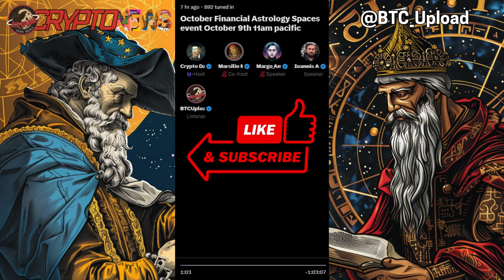✨ Is Crypto Doomed October’s Financial Astrology Holds the Answers ✨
Is crypto doomed? October's financial astrology holds the answers to where the cryptocurrency market is heading. In this video, we dive deep into how astrological patterns may influence crypto's future, the outcome of the 2024 presidential election, and whether Donald Trump could win. We’ll discuss how these factors may impact the crypto market and whether October could be the month to make you rich. Are we on the verge of a financial transformation, or is the market headed for a downturn? Tune in to discover the key predictions and what it all means for your wealth and investments. Don’t miss out on critical insights that could shape your financial future this October!